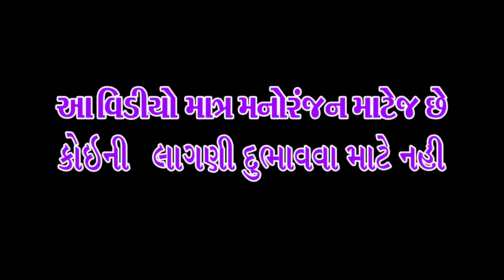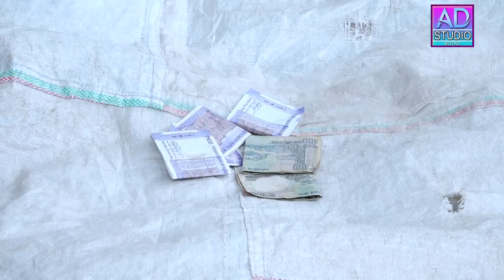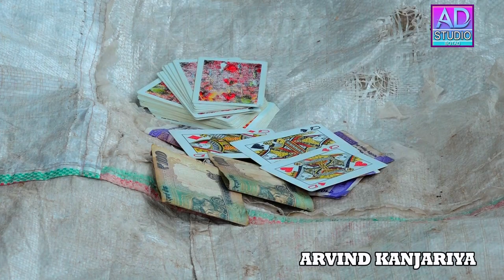JUGARIYA NANKO & MAGNO !! જુગારિયા નાનકો & મગનો !! GUJARATI COMEDY VIDEO !! ARVIND KANZARIYA !!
Starring :-  Arvind Kanjariya, Muskan Jobanputra, Ramesh Ahir, Bachudada, Kalyanbhai Shekh, Ramjibhai Shekh, Jagdishbhai, Sikandar
Camera Man: Shailesh Dabhi, Nilesh Dabhi,
Producer :-  Shangita kanjariya.
Lyrics :- Arvind Kanjariya
Project Managed by :- Yogesh Shekh, Nagjibhai Makwana.
Label :- A.D STUDIO, Botad.
Director :- Shree VIJAY DALWADI  (Jamnagar, Mumbai)
Photography:- Savan Kanzariya
Editing :-  SAVAN KANZARIYA
Special thanks : Jagdishbhai Patel, Vipulbhai Ningala.
II Arvind kanjariya II comedy II અરવીંદ કણઝરીયા II
ADK